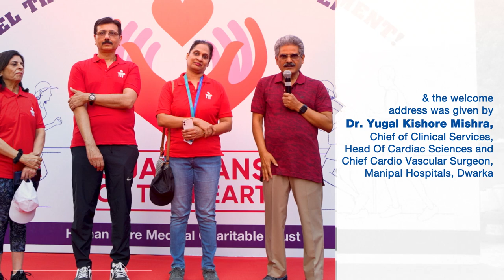Walkathon | World Heart Day | Manipal Hospitals Delhi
Join us in reliving the incredible event 'Guardians of the Heart' awareness walkathon organized by Manipal Hospitals, Dwarka on the occassion of World Heart Day 🏃‍♀🏃‍♂ With over 800 enthusiastic Dwarka residents in attendance, the event was flagged off by the esteemed Dr. Samanjoy Mukherjee and graced by the wise words of Dr. Yugal Kishore Mishra. 🩺💬

This inspiring event also marked a significant step in Manipal Hospital’s CPR Training Initiative: Mission 2-3. 🚑🤝

Catch the highlights in our video and witness the community's dedication to heart health! ❤